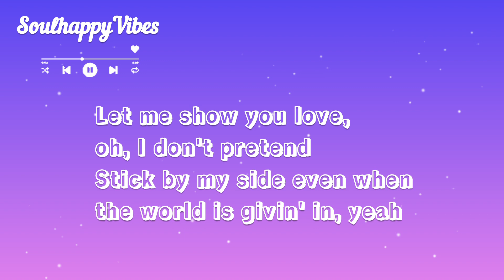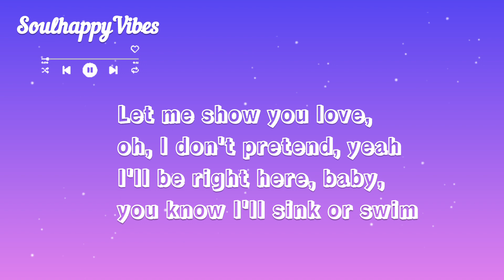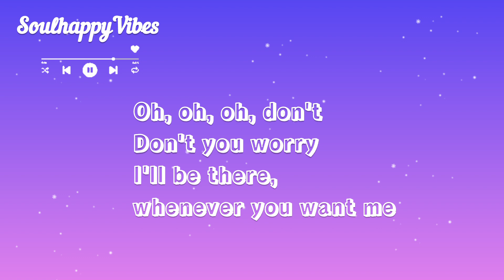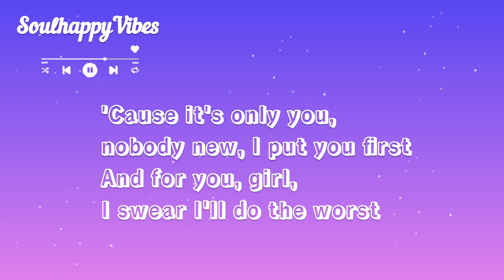At My Worst - Pink Sweat$ (Lyrics)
🎤 Lyrics 🎤

Ooh, ooh-ooh
Ooh-ooh-ooh, ooh-ooh-ooh-ooh

Ooh, ooh-ooh
Ooh-ooh-ooh, ooh-ooh-ooh-ooh
Ooh-ooh-ooh, ooh, ooh-ooh
Ooh-ooh-ooh, ooh-ooh-ooh-ooh